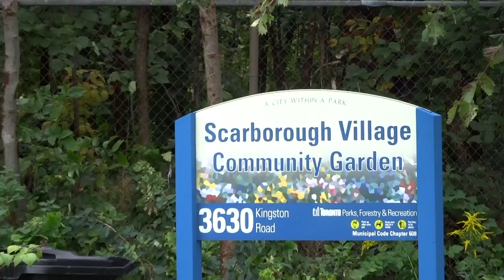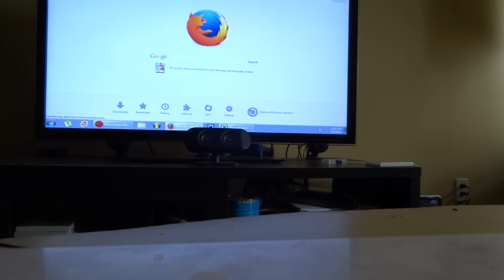SHORT HAIR DON'T CARE! VLOG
Toni Daley
26A - 2975 Kingston Road
Toronto, Ontario M1M1R9
CANADA